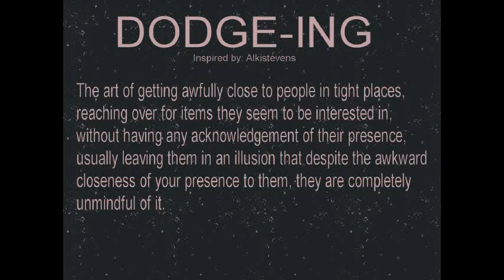DODGE-ING TheAlkiStevensShow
Note: This is simply a tutorial to do it way way better than me. My friend Michael and I came up with this idea years ago, only its a lot harder with a mobile phone camera.

"The art of getting awfully close to people in a tight place, reaching over for items that they are grabbing - doing it so smoothely they are oblivious to the fact that you're literally all up and around them."

DODGE-ING.